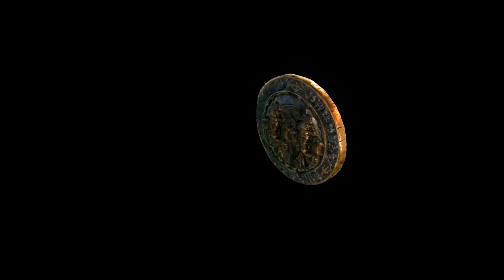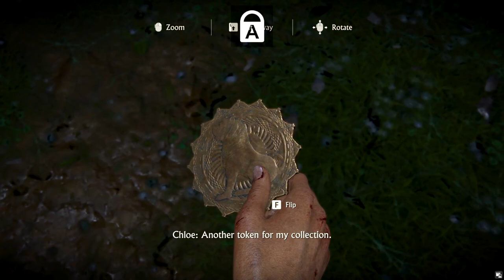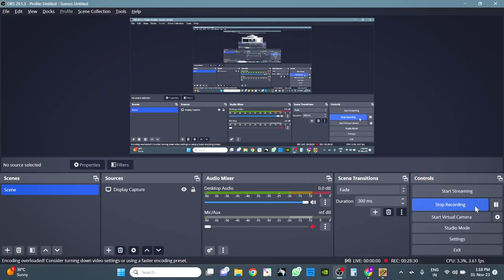Uncharted: Legacy of Thieves Collection (PC) 4K 60FPS Gameplay | CHAPTER 4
Uncharted: Legacy of Thieves Collection (PC) 4K 60FPS Gameplay - (Full Game) | CHAPTER 4.0 |

LAPTOP SPEC
ACER NITRO 5 2022
CPU- I5 12500H (12CORE-16THREAD)
GPU- RTX 3050 4GB GDDR6 95W
RAM- 24GB DDR4 DUAL CHANNEL 3200MHZ [(16X1) + (8X1)]
STORAGE-512GB GEN 4 SSD, 1TB HDD 5400 RPM SEAGATE
RESOLUTION-1080P

Play as Nathan Drake and Chloe Frazer in their own standalone adventures as they are forced to confront their pasts and forge their own legacies. The UNCHARTED™: Legacy of Thieves Collection includes the critically acclaimed single-player stories from both UNCHARTED™ 4: A Thief’s End and UNCHARTED™: The Lost Legacy, coming to PC for the first time. Available now for PC on Steam and Epic Games Store.

uncharted 4,gameplay,walkthrough,full game,no commentary,4k,ps4 pro